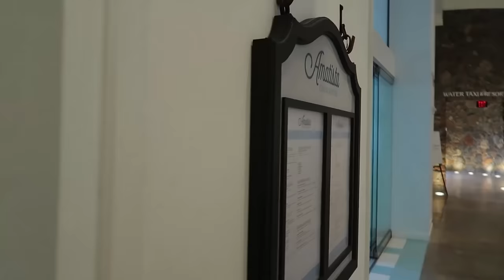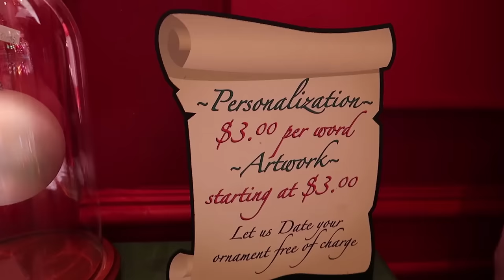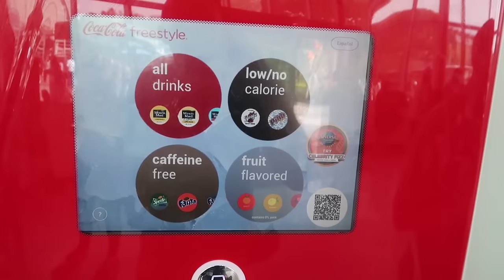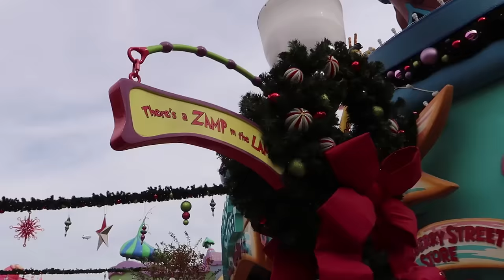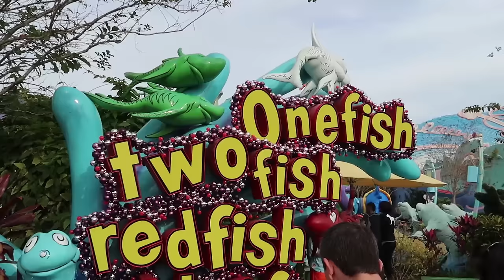What's New At Universal Orlando This Week | Volunteering At Sapphire Falls & Constructions UPDATES